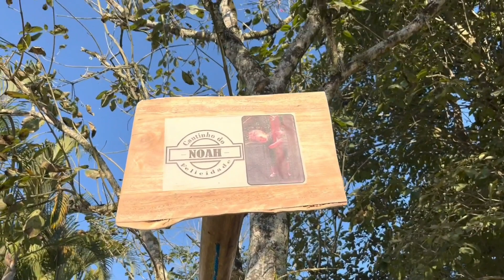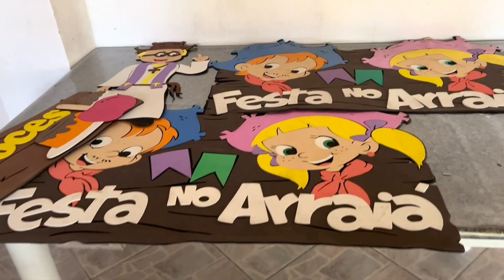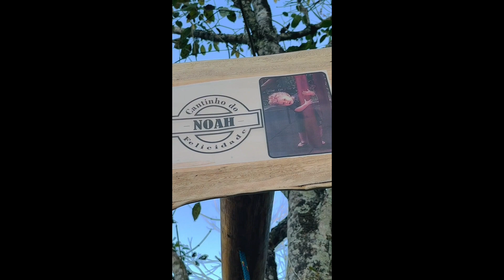SÃO JOÃO COM MÚSICA SERTANEJA NO SÍTIO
Se puder, deixe um comentário também. Ficarei muito feliz em poder responder a todos!

- Link para se cadastrar na Shopper para obter R$50,00 de desconto na sua primeira compra

- Clique aqui para ajudar a mamãe do Noah e o canal

Espero que gostem do conteúdo que tenho preparado com muito carinho!

SOBRE O MEU CANAL:

Olá, meu nome é Veronica Servilha e aqui compartilho com vocês parte do dia-a-dia da minha família. Receitas, dicas, limpeza, organização, maternidade, pets, medos, desabafos, vivências e muito mais. Sou formada em Letras e dou aulas de idiomas (inglês e espanhol). Sou casada e tenho um filho, o baby Noah e uma filha de quatro patas, a Pipoca. Sejam muito bem-vindos(as) ao meu canal! :D